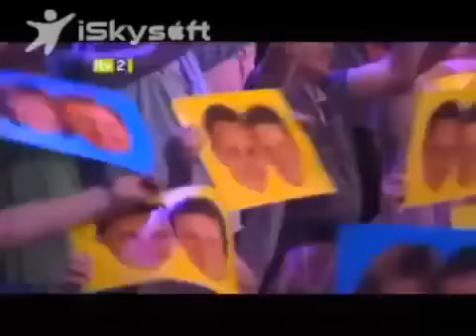Ant and Decs Saturday Night Takeaway S07 E05 pt3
,ant and dec saturday night takeaway pj and duncan
,ant and dec saturday night takeaway audience tickets
,ant and dec saturday night takeaway application
,ant and dec saturday night takeaway app
,ant and dec saturday night takeaway little ant and dec
,ant and dec saturday night takeaway audience
,ant and dec saturday night takeaway win the ads
,ashley roberts ant and dec saturday night takeaway
,ant and dec saturday night takeaway apply
,ant and dec saturday belfast
,when is ant and dec saturday night takeaway b\u003cb\u003eack
,be on ant and dec saturday night takeaway
,ant and dec saturday night takeaway big reunion
,ant and dec saturday night takeaway bingo
,ant and dec saturday night takeaway michael buble
,ant and dec\u0026#39s saturday night takeaway b\u003cb\u003eoard game instructions
,ant and dec saturday night takeaway board game
,ant and dec saturday night takeaway emma bunton
,is ant and dec saturday night takeaway coming b\u003cb\u003eack
,ant and dec saturday competition
,ant and dec saturday night takeaway catch up
,ant and dec saturday night takeaway competition question
,ant and dec saturday night takeaway simon cowell
,ant and dec saturday night takeaway christmas special
,what channel is ant and dec saturday\u003cb\u003e night takeaway on
,ant and dec saturday night takeaway supercomputer
,ant and dec saturday night takeaway cast
,ant and dec saturday night takeaway cardiff
,is ant and dec saturday night takeaway c\u003cb\u003eoming back
,ant and dec saturday night takeaway one direction
,when does ant and dec saturday\u003cb\u003e night takeaway start
,when does ant and dec saturday\u003cb\u003e night takeaway start 2013
,ant and dec saturday night takeaway dvd
,what time does ant and dec saturday\u003cb\u003e night takeaway start
,ant and dec saturday night takeaway irish dancing
,ant and dec saturday night takeaway download
,how do i get tickets for ant and dec\u003cb\u003e\u0026#39s saturday\u003cb\u003e night takeaway\u003c\/b\u003e
,ant and dec saturday night takeaway dance
,ant and dec saturday night takeaway episodes
,ant and dec saturday night takeaway 2013 episode 1
,ant and dec saturday night takeaway episode 1
,ant and dec saturday night takeaway eldon square
,ant and dec saturday night takeaway 2013 episode 3
,ant and dec saturday night takeaway episode 2
,ant and dec saturday night takeaway 2013 episodes
,ant and dec saturday night takeaway end of the show show
,ant and dec saturday night takeaway episode 3